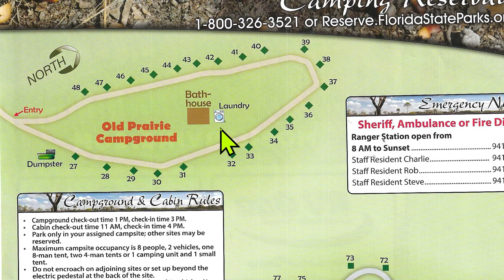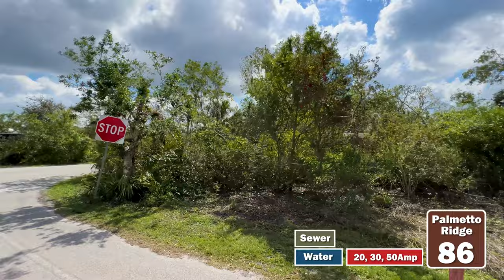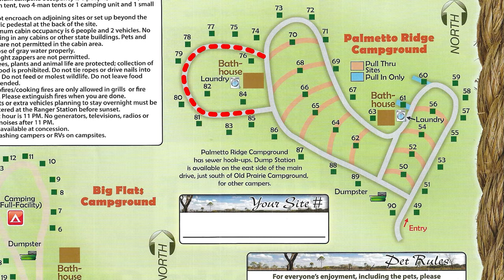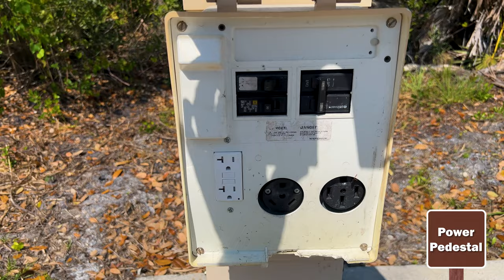Myakka River State Park Campground Tour EVERY SITE (RV Living) 4K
Gators, gators, gators! Canoe/kayak, bike, horseback, hike, see over 60 gators in Florida’s first state-designated wild and scenic river park (see more info/links; pros/cons below)

We stayed for 2 weeks at the full hoop up campground (PR). Unfortunately, many concessions/boardwalks were closed in March 2023 (low river & hurricane damage). But we still were able to enjoy the wildlife – gators, turtles, rosette Spoonbills - & sunsets; hiking/biking; birdwatching; star gazing;

In this video, we share a glimpse of the fun stuff, but show /mark every single site in full video tour (NOT just Pictures strung together) & the amenities. See chapters for specific campgrounds/sites/amenities)

CHAPTERS:
0:00 Intro
2:36 Entrance
3:39 Old Prairie Sites 27-48
6:20 Palmetto Ridge Sites 49-90
12:48 Big Flats Sites 1-26
15:58 Amenities

CAMPGROUNDS:
3 campgrounds w/ 90 campsites, 20/30/50 amp electrical service, water, a fire ring & picnic table. Palmetto Ridge has full hookups & pull thru sites. A dump station is located near Old Prairie Campground. Laundry in Old Prairie & Palmetto Ridge campgrounds. All campsites are within 40 yards of restroom facilities w/ hot showers.

Sites in Old Prairie & Big Flats are dirt based; Palmetto Ridge are gravel based, except for 4 ADA paved sites adjoining rest rooms. Old Prairie & Big Flats do not have vegetation buffers.

EXTRAS: Myakka Outpost; wildlife & tram Tours; canoe/bike rental; playground; Myakka Friends Gallery & Gifts; Visitor Center; restaurant; near Sarasota/Siesta Key; trails (see link below for trail maps) – Canopy Walk (no dogs on structure), Bird Walk, William Boylston Nature Trail; Deep Hole (need permit from ranger station- no dogs)

Pets are not permitted in cabins, primitive campsites (Mossy Hammock, Bee Island, Honore, Oak Grove, Panther Point & Prairie) or the youth/group campgrounds

PROS: wildlife; biking; hiking; laundry; full hookup sites; dump station; bathhouses w/ hot water; stores; visitor center; pull through sites; dog friendly; quiet at night; dark skies (saw alignment- Moon/Jupiter/Venus)
CONS: mosquitoes at night; many facilities closed; cars don't respects bikes – even on road where there are many bikes; no extra parking; loose power plug; terrible traffic in Sarasota; Siesta Key packed; sites 60/61 pull in (so power on wrong side for trailers); laundry machines constantly in use; no shade in our site

🛒Our Etsy Store
🛒Our eBay store

2.  Please consider subscribing if you are interested in RV's, traveling in an RV, Full Time RVing, Working on the Road or just looking for something different in your life that will add adventure and creativity.

My Thingiverse page- free 3D plans (Sorry, we do not 3D print for others)

We are a married couple in our mid 50s who downsized and sold our house so we can see the sights and enjoy every day to live deliberately as full time RVers -  traveling with our dog Scruffy, in our Grand Design Solitude 310 GK fifth wheel.